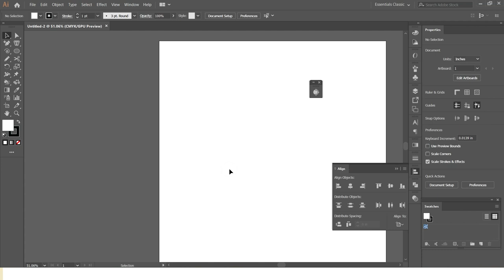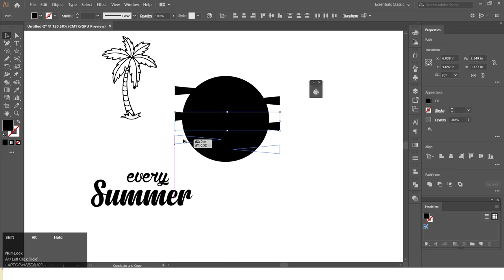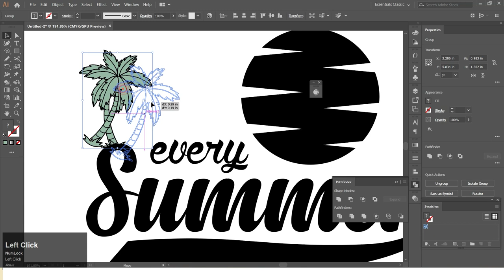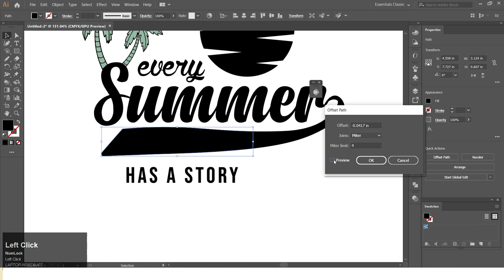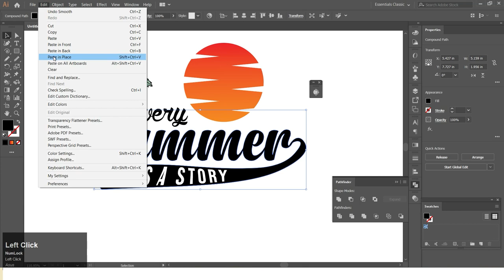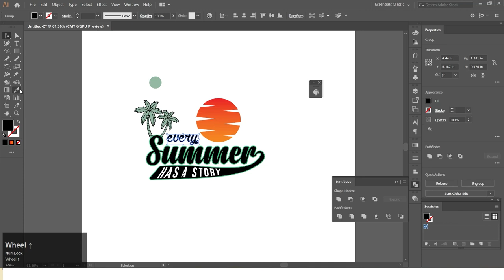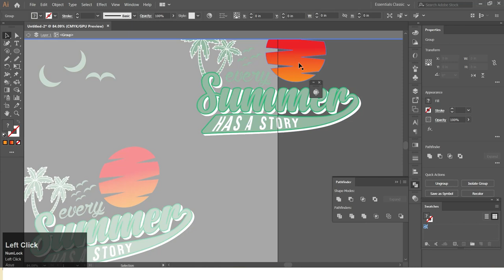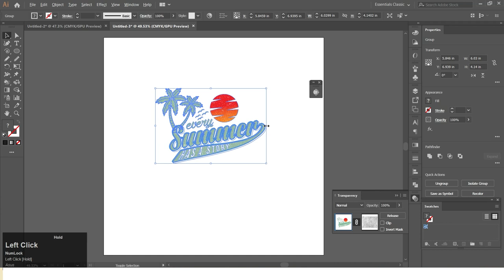Summer Sunset T shirt Design with Adobe Illustrator | T shirt Design Tutorial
Hi Everyone!
Today I'm going to show you How to make Summer Text and graphic-based t-shirt design Trending Amazon Merch, Etsy Design (Adobe Illustrator) CC tutorial.
A quick tutorial to show you how to make a  How to make Summer Text and graphic-based t-shirt design in Adobe Illustrator. These vintage t-shirts are perfect for use in any merchandise design.

typography Tshirt
টিশার্ট-ডিজাইন-টিউটোরিয়াল